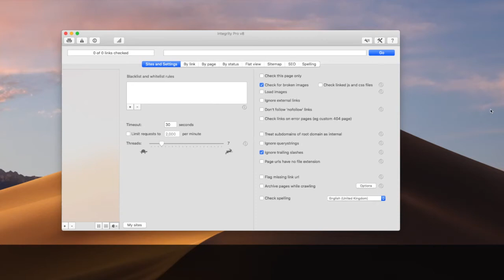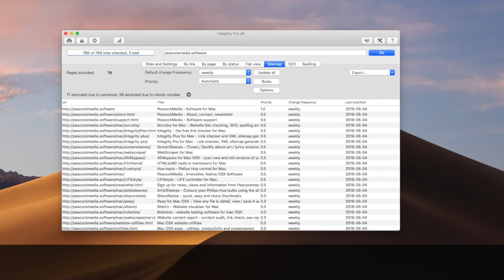Testing website on Mac using Integrity Pro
Checking links and images, generating XML Sitemap and making SEO checks on Mac using Integrity Pro.

Integrity Pro is part of a family of apps based on Integrity, the free link checker for Mac.